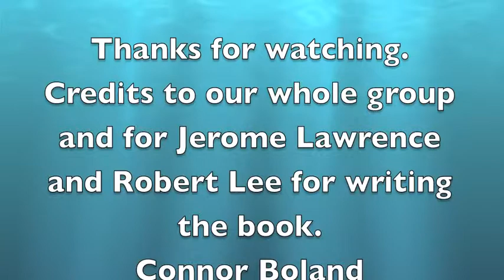Inherit the wind project 1 (kellenberg)